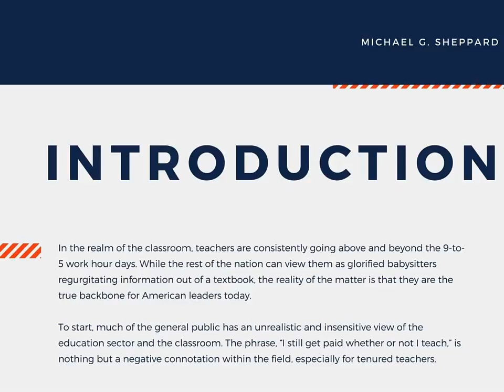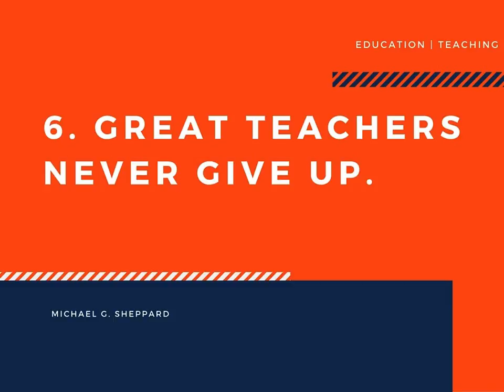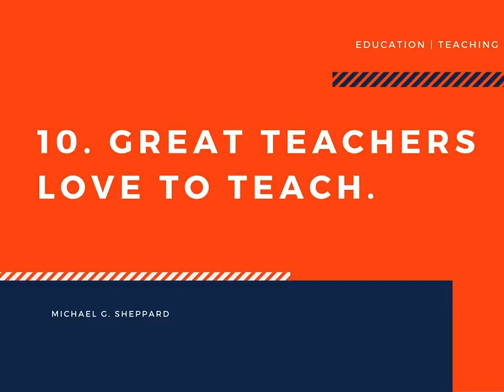The Characteristics of a Good Teacher by Michael G Sheppard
In the world of education, we have to ask ourselves that one important question, what makes a good teacher. In this presentation, I provide the top ten characteristics that encompasses a strong, efficient, and effective teacher.